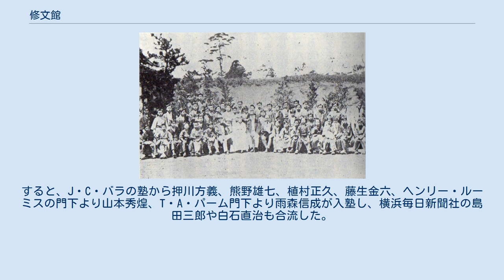修文館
S・R・ブラウンと修文館の生徒たち 修文館（しゅうぶんかん）は、神奈川県横浜市にあった洋学校である。
 1866年（慶応2年）江戸幕府により役人の子弟に漢学を教授する場所として修文館が設立された。
1868年(明治元年)に江戸幕府の崩壊と共に廃止されるが、当時の県行政機関である裁判所 (地方制度)で教育機関を設置することになり、11月に弁天にあった旧英学所に文学所を旧修文館に漢学科を再興した。
1889年に北仲通6丁目の旧武術稽古所跡に移転合併し「皇、漢、洋」の三科を設け、修文館という名称で開催された。
 1870年(明治3年)5月には皇、漢、洋の三部門に書法、数学の二科を加えた。
この時、英学科が独立して野毛の旧修文館に移転する。
その頃、アメリカ・オランダ改革派教会の宣教師S・R・ブラウンが英学校の教師に就任した。
当初、入学者は神奈川県の政府役人や県内の住民に限っていたが、1871年（明治4年（に規則が改定され県外の生徒が入学した。 1871年（明治4年）1月に旧会津藩士井深梶之助が東京の土佐藩洋学塾を退学するときに、修文館で学僕を置く話を聞いて、修文館で学僕になった。
 1870年頃横浜の事業家の高島嘉右衛門が伊勢山下に、藍謝堂(高島学校)を設立した。
アメリカ合衆国長老教会のJ・H・バラ宣教師が英語を教えていた。
バラは日本基督公会の牧会に専念するために、米国で中学校の教師をしていたJ・C・バラを招き、1872年(明治5年)6月にバラは来日し創業者の高島嘉右衛門と契約を結び、藍謝堂の教師になった。
藍謝堂は一次700人近い生徒を擁した。
 創業者の高島は1873年(明治6年)1月に神奈川県に寄付した。
県立修文館と藍謝堂を合併して横浜市学校になった。
そこで、S・R・ブラウンとJ・C・バラが同僚になった。
 1873年3月に校舎が焼失したので、校舎を野毛山に移転し、市中共立修文館という名称になった。
1876年(明治9年)ブラウンが修文館を辞任するに伴い、修文館の松平定敬と駒井重格、井深梶之助を含めた10数名により、山手211番地ブラウンの自宅でブラウン塾を開くことになった。
すると、J・C・バラの塾から押川方義、熊野雄七、植村正久、藤生金六、ヘンリー・ルーミスの門下より山本秀煌、T・A・パーム門下より雨森信成が入塾し、横浜毎日新聞社の島田三郎や白石直治も合流した。